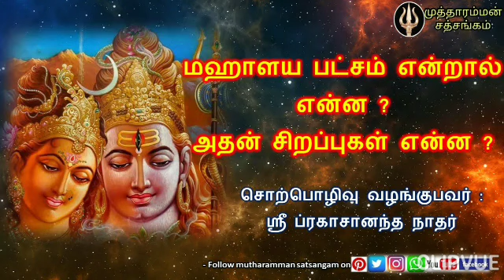Mahalaya paksham | மகாளய பட்சம்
Published by Mutharamman Satsangam WhatsApp group

Follow Mutharamman Satsangam

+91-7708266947